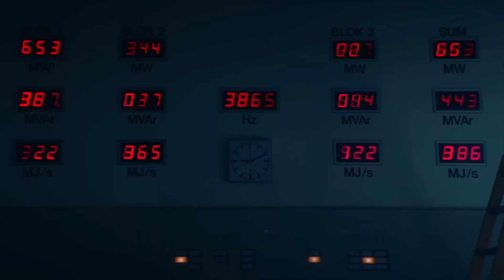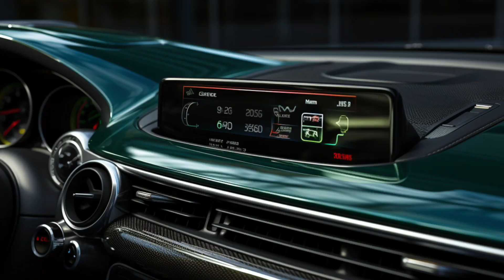Porsche 911 Speedster ｜Last of 991 Series#conceptcar#aidesign industrialdesign#conceptcar#hypercar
I am a big fan of 911 Speedster and its iconic shape, recognizable at first glance.This is the future of 911 Speedster , the Vision X! I spend just a couple of hours in Ai Design so I can get access to this incredible car.
 watch: 👇👇👇
Most futuristic concept cars: